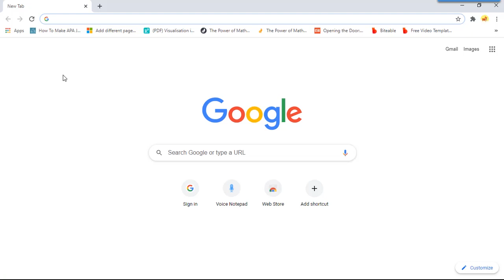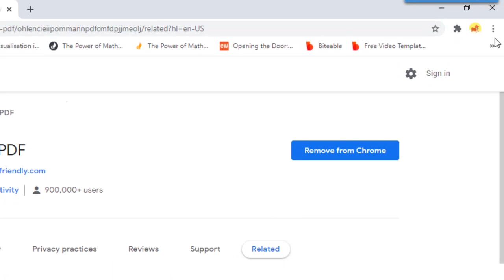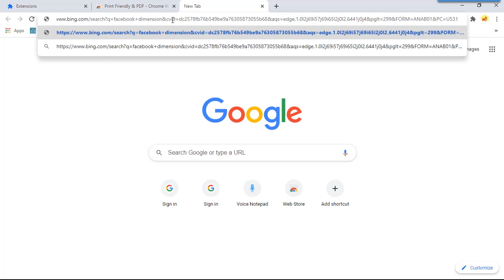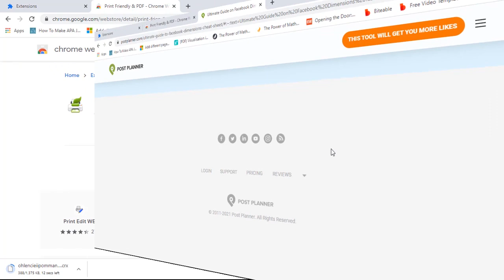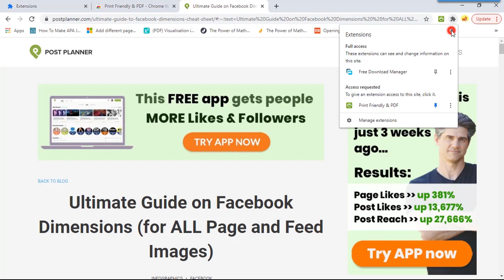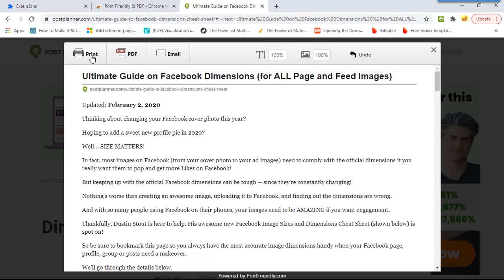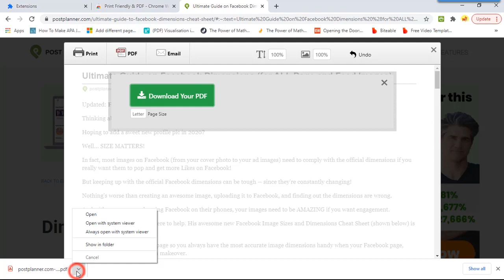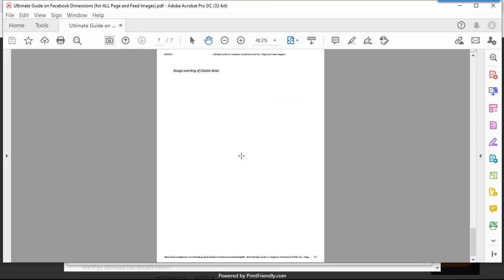How to Print Any Webpage Like a Pro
This video will teach you how to make any webpage print-friendly.